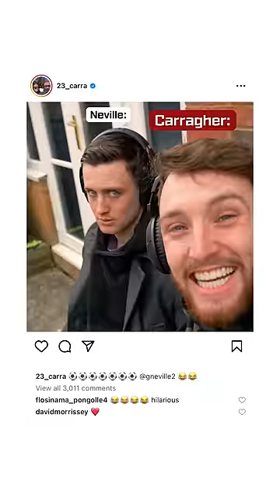UNSEEN FOOTAGE OF LIVERPOOL V MAN UTD! **HUMILIATION**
WE FOUND NEVER SEEN BEFORE FOOTAGE OF LIVERPOOL ABSOLUTELY DESTROYING MANCHESTER UTD...

AND LETS JUST SAY...

ITS REALLY REALLY EMBARRASSING...